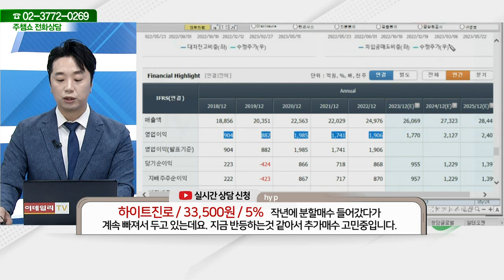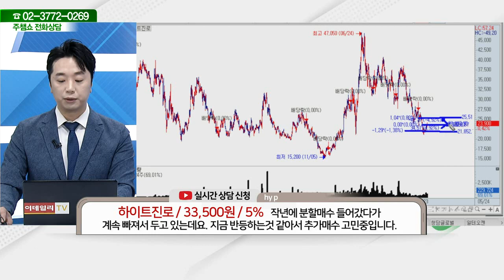하이트진로(000080)_문현진 전문가_종목 상담 (20230524)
2) 유튜브: 이데일리TV 채널›생방송 채팅창